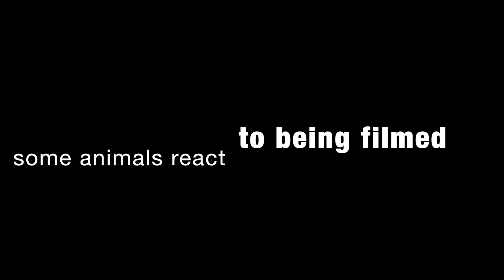Beethoven Fur Elise: Animals React to Filming - Farm River and Ocean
Featuring a cast of cows, sheep, baby lama, chickens & rooster, squirrel, woodpecker, owl, swans, ducks, beavers, sea otters, a sea horse, and the underbelly of a shark...? Hope you enjoy this one ~ !